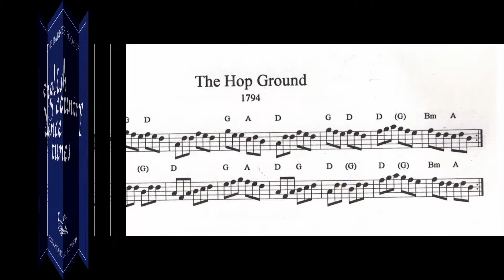The Hop Ground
Title: The Hop Ground
Level: 3
Date: May 6, 2018,
Formation: duple minor longways
Time Sig: 6/8
Key: D
Original Source: Preston's Twenty-Four Country Dances for the Year 1794 (Preston & Son) and Kentish Hops collected and arranged by A. Simmons.
Tune: The Hop Ground
Choreographer: reconstruction by Bert Simons c. 1991
Caller: Val Medve
Musicians: Spare Parts: Bill Matthieson (piano), Liz Stell (flute), Eric Buddingtion (violin)
Recordings: Bare Necessities: Strong Roots vol 9
Instructions: Country Dance Society, Boston Centre, Strong Roots Vol 9 book
Venue: Channing Hall, First Unitarian Universalist Church of Albany
Event: Capital English Country Dancers May 2018
Notes: The "hop" is a bitter-tasting plant used to balance the sweetness of malt  in the production of beer.